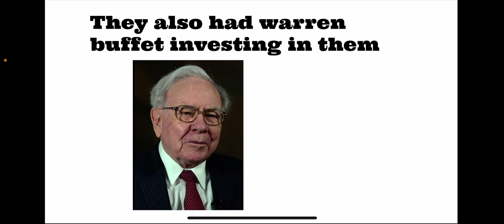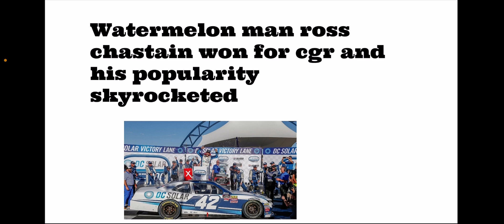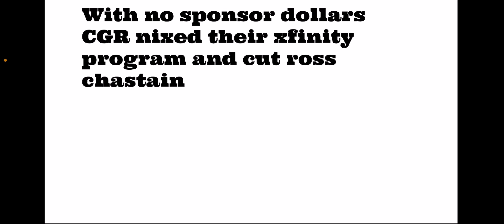DC SOLAR the billion dollar Ponzi scheme